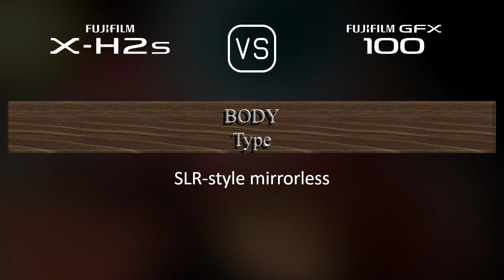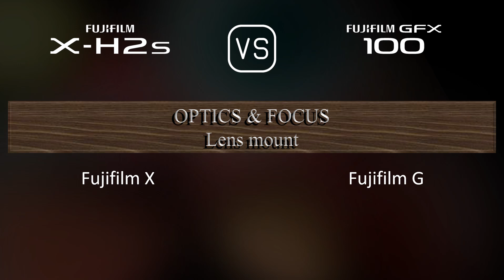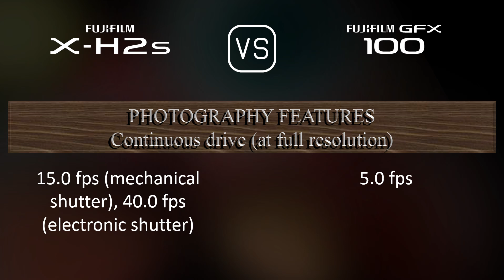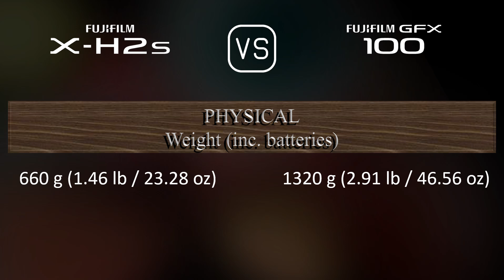Fujifilm X-H2s vs. Fujifilm GFX 100: A Comparison of Specifications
This video overviews the Fujifilm X-H2s and the Fujifilm GFX 100 in a parallel comparison of specifications.

00:25 LAUNCH
00:33 BODY
00:40 SENSOR
01:01 IMAGE
01:16 OPTICS & FOCUS
01:41 SCREEN
01:58 VIEWFINDER
02:13 PHOTOGRAPHY FEATURES
03:06 VIDEOGRAPHY FEATURES
03:20 STORAGE
03:24 CONNECTIVITY
03:49 PHYSICAL
04:07 MISC